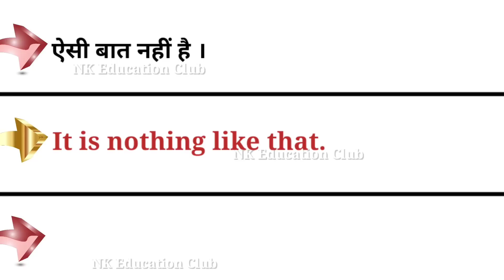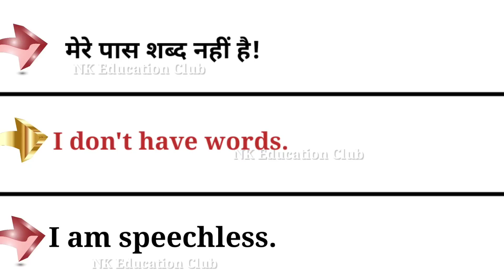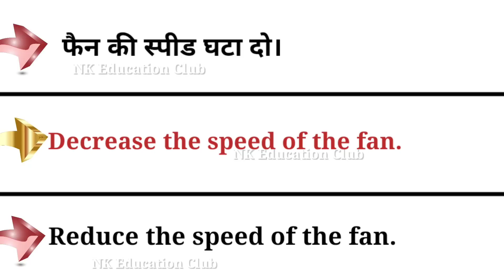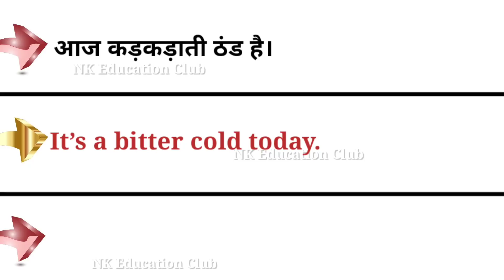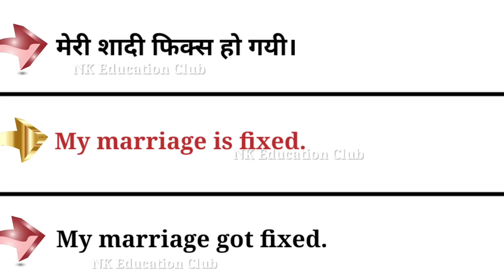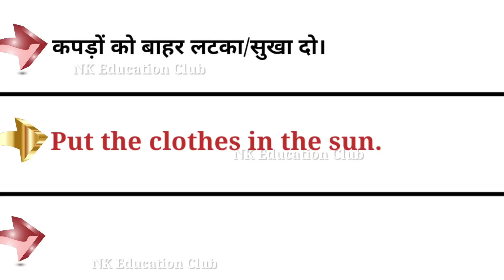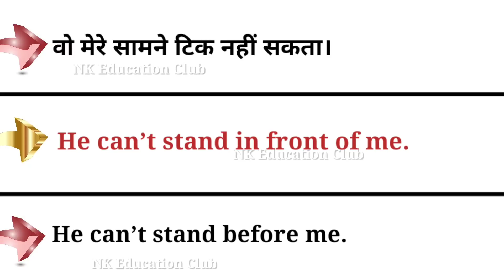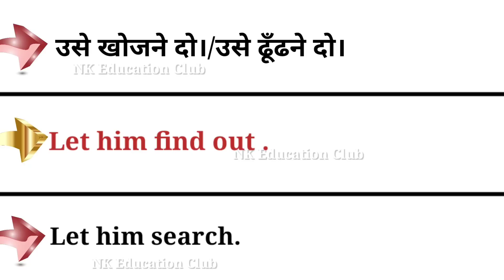रोज बोले जाने वाले English Sentences || daily use english sentences || english bolna kaise sikhe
English sentences for daily use | english bolna sikhe | daily use sentences | ‎@NK Education Club | रोज बोले जाने वाले अंग्रेजी वाक्य | basic english sentences